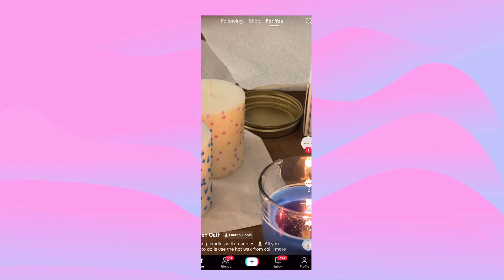TOURISTY VLOG | Seattle, Washington | Starbucks Roastery, Restaurant Recommendations & Fitness Class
Bobbys sister Emily came to visit us last weekend so we decided to play tourist and take her to our favorite Seattle spots! I also got some viral products from Sephora and did a Taylor Swift / arts and crafts night with my best friend Tara!